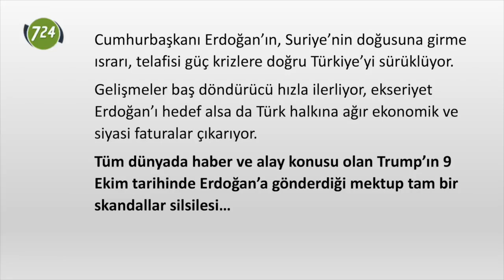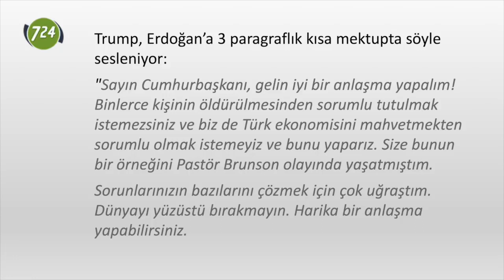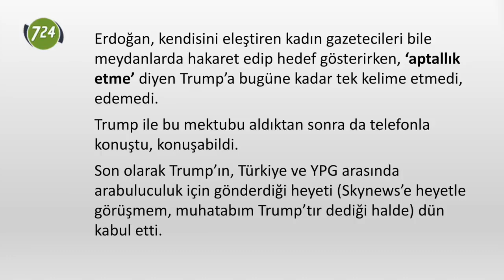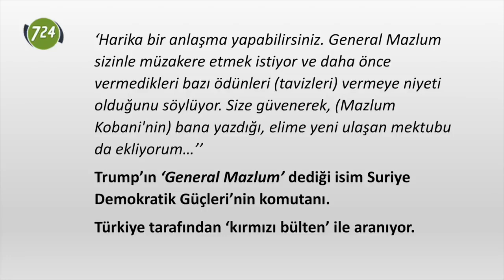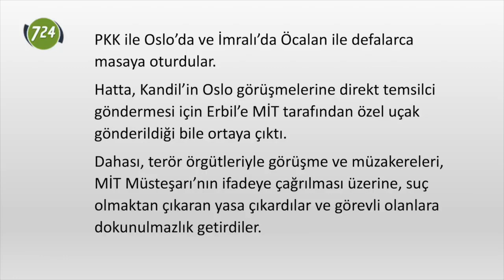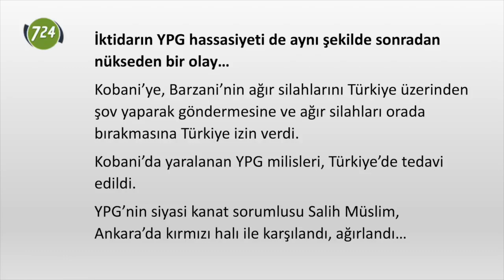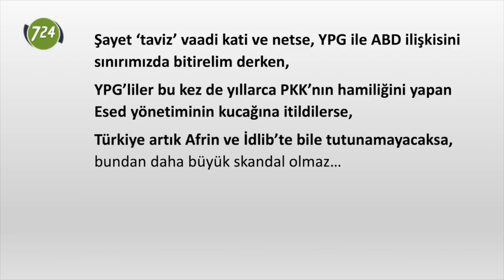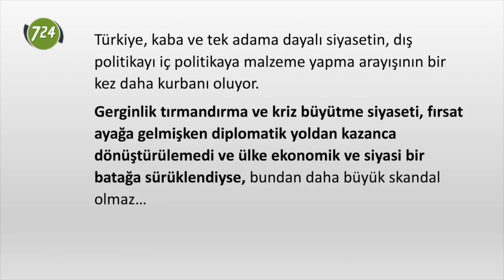Trump’ın Erdoğan’a gönderdiği mektup tam bir skandallar silsilesi… [Erhan Başyurt - 18 Ekim 2019]